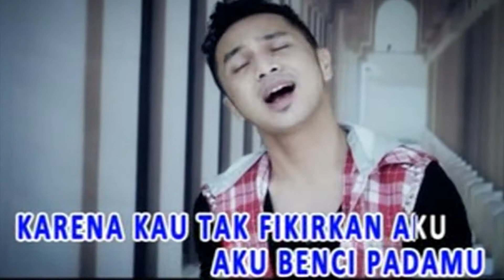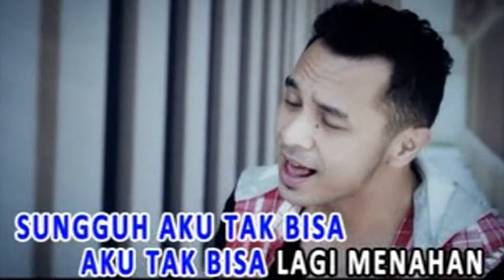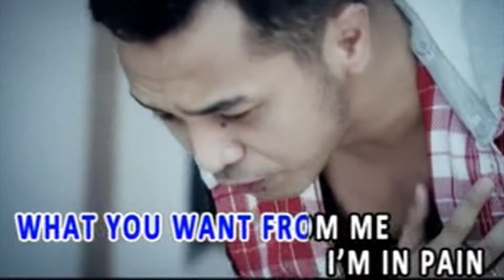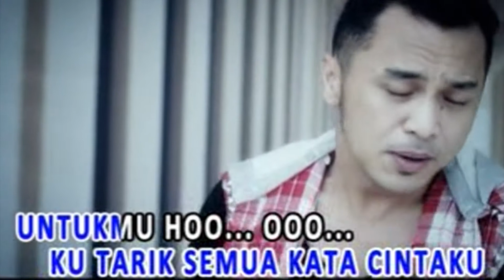NIDJI - Bosan (Official Karaoke Video) | No Vocal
Song : NIDJI(Andi Ariel Harsya (Ariel NIDJI), Giring Ganesha Djumaryo (Giring), Mochammad Adri Prakarsa (Adri NIDJI), Muchamad Andro Regantoro (Andro NIDJI), Muhammad Ramadhista Akbar (Rama NIDJI), Randy Danistha (Randy NIDJI))
Lyrics : Giring Ganesha Djumaryo (Giring)

Contact person Artist Management Musica Studio's (NIDJI) :
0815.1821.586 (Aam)